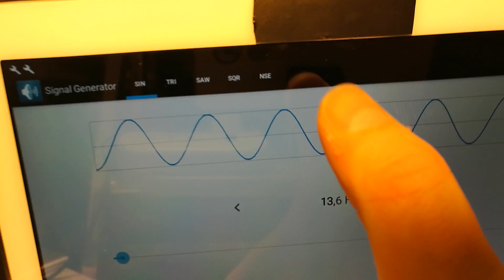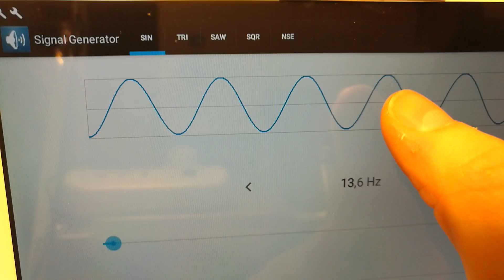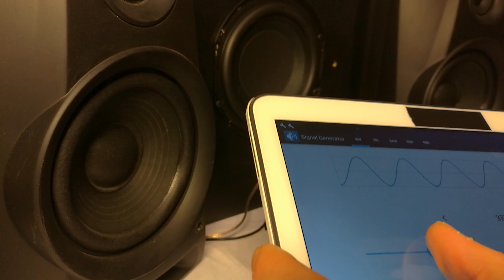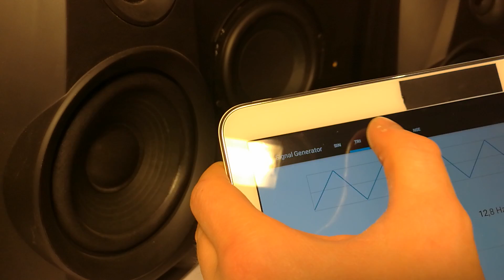Playing with low frequencies through (Frequency Generator app) and Lepy LP2020A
This is really fun.. looking how speaker response on different frequency.. that's how music is  made.. you can clearly see what does every exact frequency do on the speaker.. (Nice vibrations)

Thanks for using Signal Generator app.